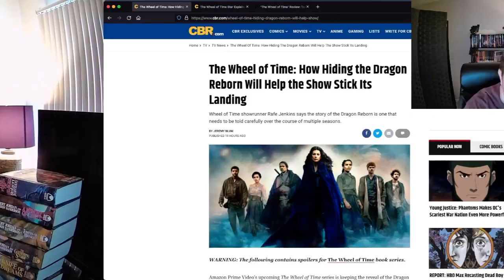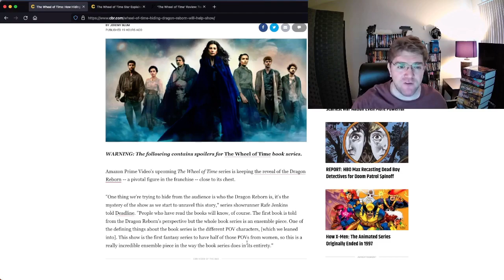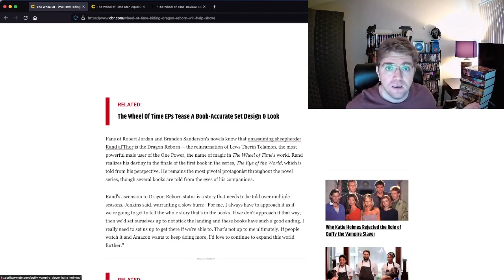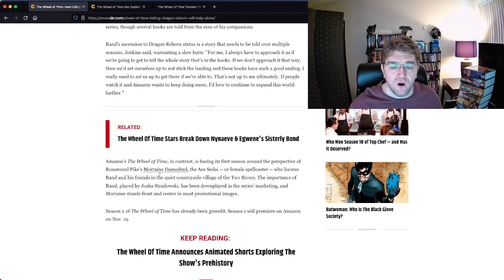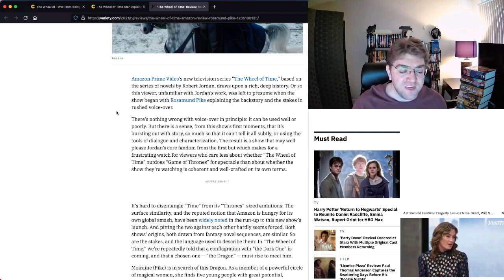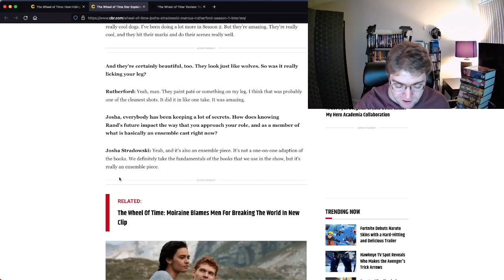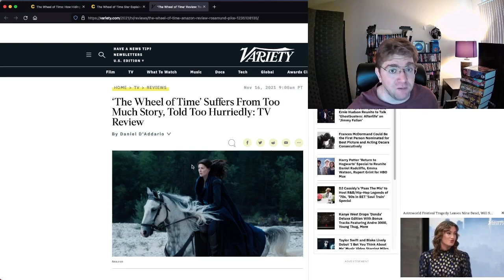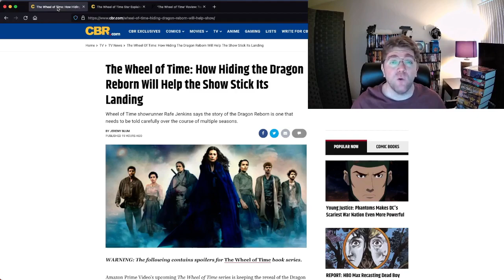Amazon's Wheel of Time Is Littered With Red Flags That It Will Not Be Faithful To Books: Just Sayin'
Stans...go ahead and Riiii and Cry, but this show is not really Jordan's WoT. Go back and just read the books.

I find it interesting how the WoT stans always seem to rush to crush the opinions I have on this show. Why are you all so afraid of my OPINION? An OPINION that is clearly not influential or reaching the population far and wide? Why are you so concerned that I'm not totally on board with this show?